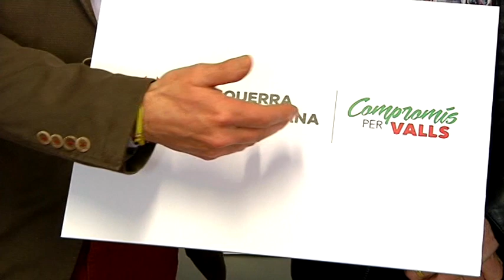ERC i Compromís per Valls oficialitzen la seva coalició per a les municipals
Nou escenari a les eleccions municpals a Valls després de que dues de les formacions presents al plenari vallenc hagin oficialitzat aquest dimecres la seva candidatura conjunta per la proper 26 de maig. Així, Esquerra Republicana i Conpromís per Valls concorreran junts a les properes eleccions, creant una candidatura trasnversal d'esquerres. Encara no es coneix quin número ocuparà a la llista el màxim representant de Compromís Ramon Font